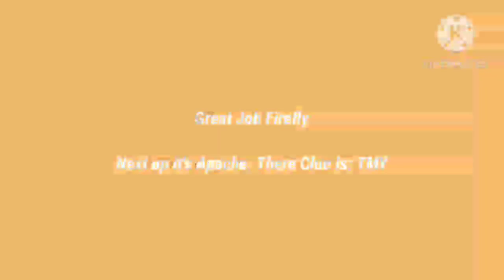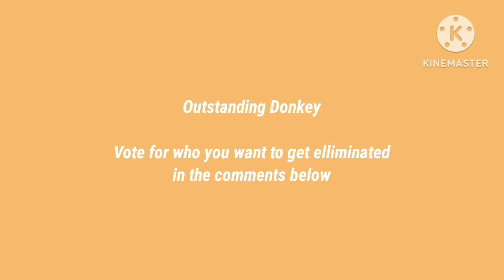The Masked Youtuber Winners Edition Season 2 - Group B Finals